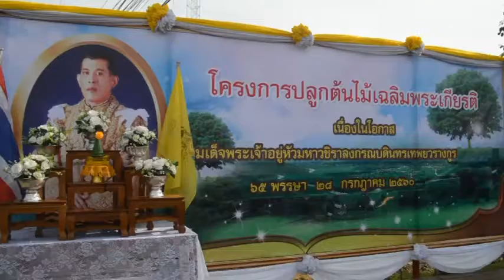2 6 60 จังหวัดเพชรบูรณ์ปลูกดอกกัลปพฤกษ์บนเขาค้อให้เป็นถนนสายดอกไม้